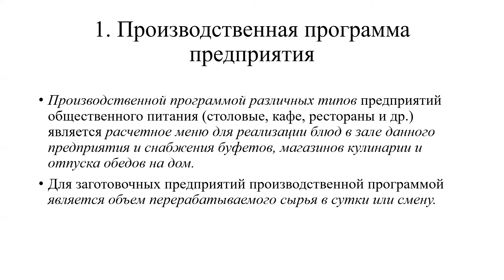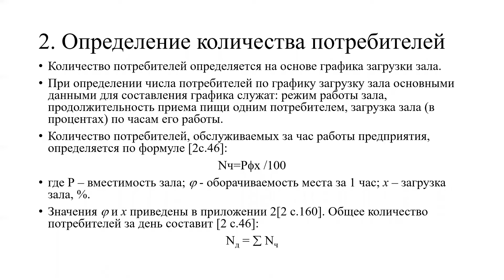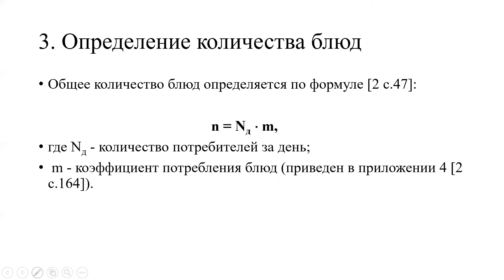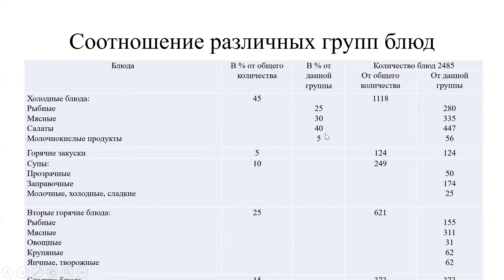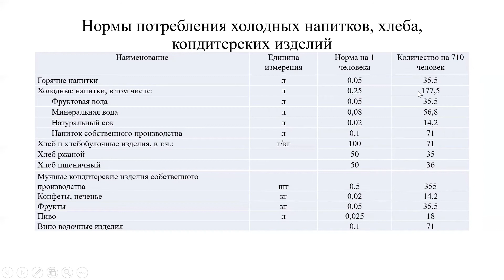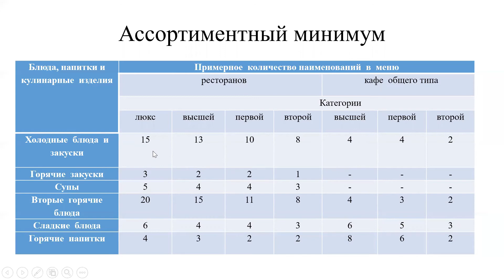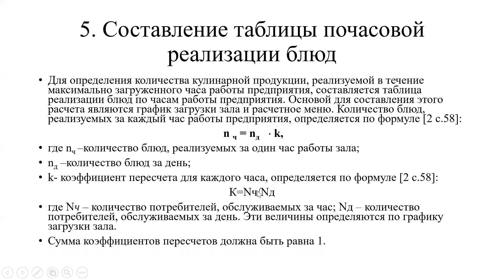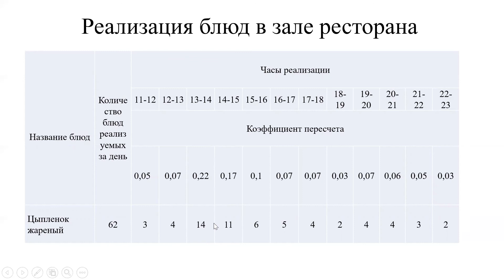КазуТБ-ТИС-Проектирование предприятий пищевых производств-лекция3-рус